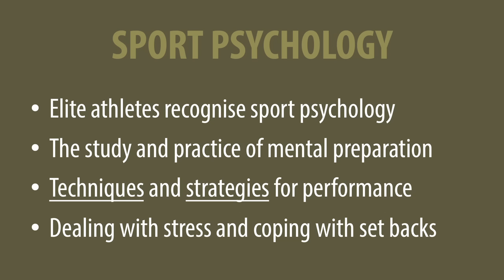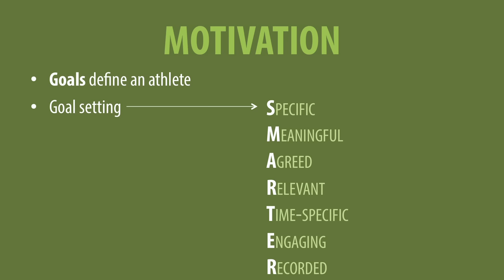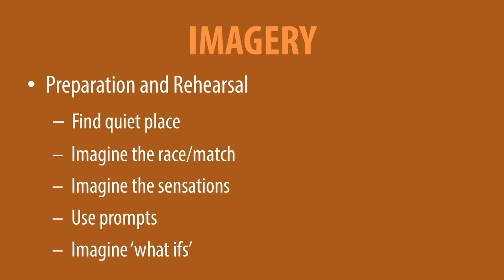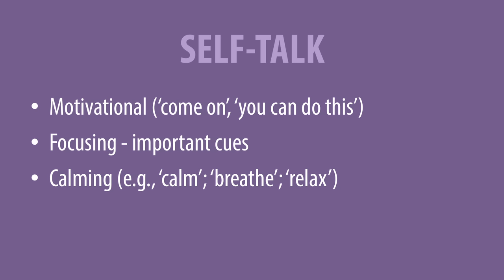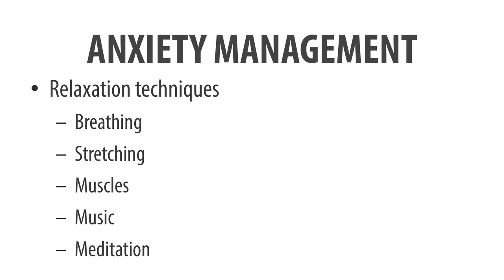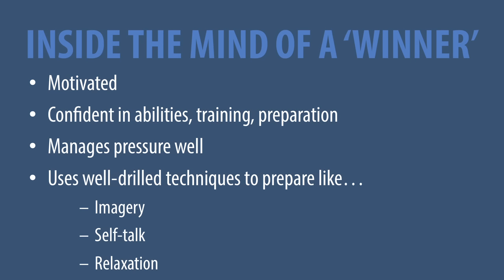Sport psychology - inside the mind of champion athletes: Martin Hagger at TEDxPerth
Martin Hagger is Professor of Psychology at Curtin University. His areas of expertise are social, health, sport and exercise psychology. He is involved in numerous research projects nationally and internationally with a focus on motivation and behaviour change. He is currently leading projects in drugs in sport, promoting physical activity and healthy diet, understanding the mechanisms of willpower and self-control, and reducing binge drinking and the prevalence of smoking.

At the highest level, athletes are well-matched in terms of their physical abilities, conditioning, and skill level. But often that is not enough to win and perform on the biggest of stages like the Olympic games. Developing strategies and techniques to get athletes minds in the best possible condition for optimal performance is increasingly important for sports teams and coaches.

Martin will provide an overview of the kinds of techniques that elite athletes use to prepare psychologically for their sport, give details of the scientific research into these techniques and how they work, and how the techniques might be used by competitive athetes and coaches to maximise performance.

TEDxPerth 2012 took place on Saturday 8 December 2012 at the Octagon Theatre at the University of Western Australia. Over 500 people attended in person and listeners all over the country enjoyed the day by tuning in to the live broadcast on digital radio.